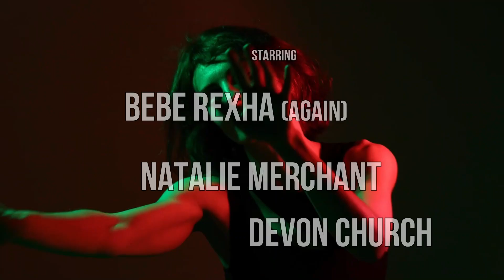The Outsideleft Week in Music 104